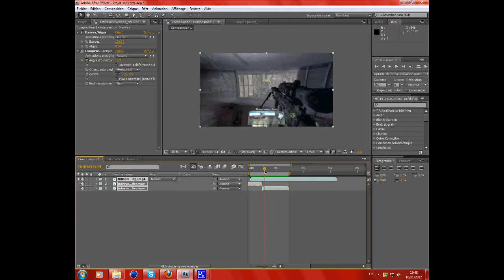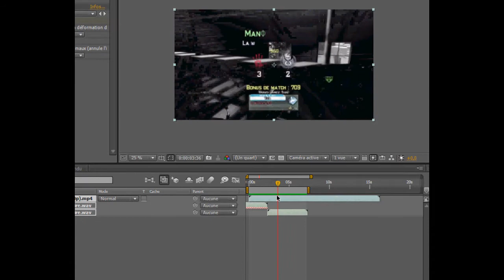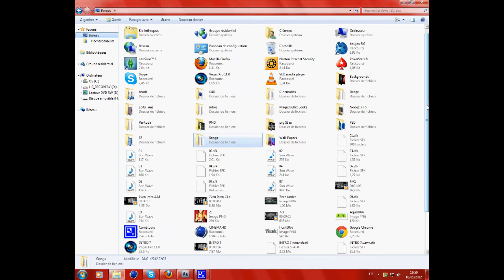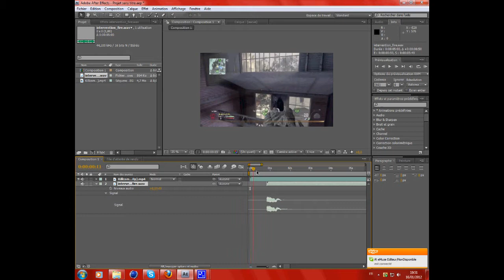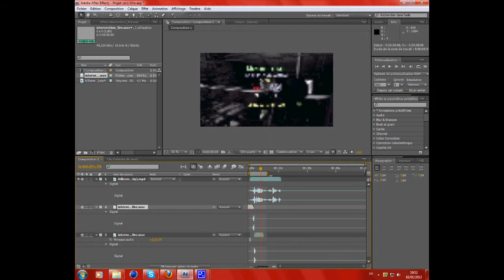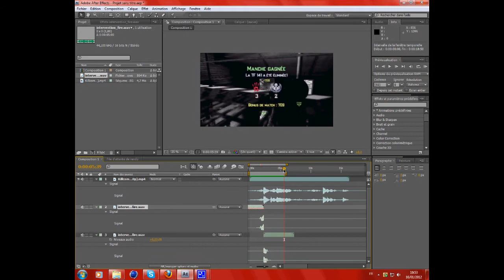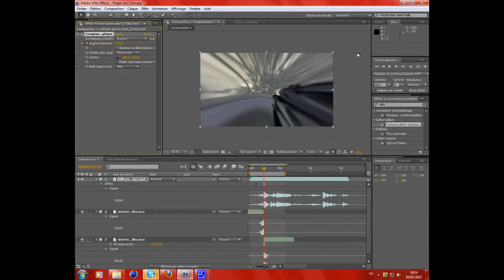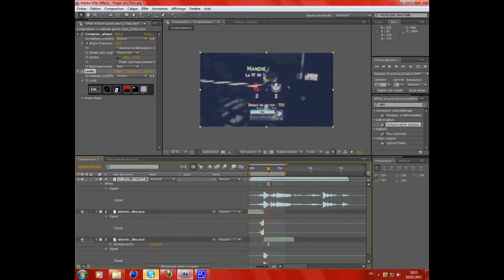Tuto AAE | Le Reverse Whoosh | Par 7ven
J'espère que cet effet inédit vous aidera dans vos futurs edits.
et arrivera ensuite L'episode 2 de la Trust (CanTrustUs) édité par moi ;)
Merci de me suivre, je vous aiment ;)
-7ven